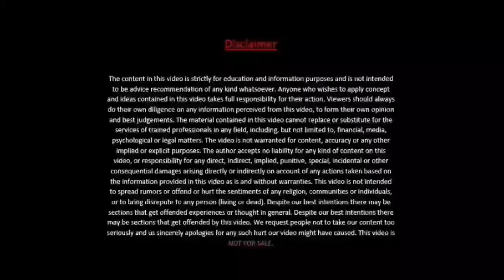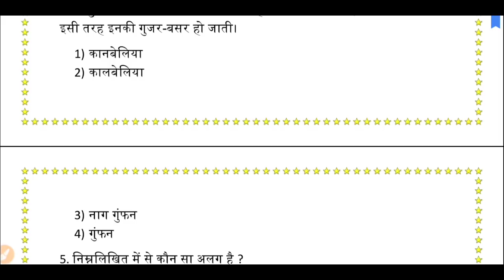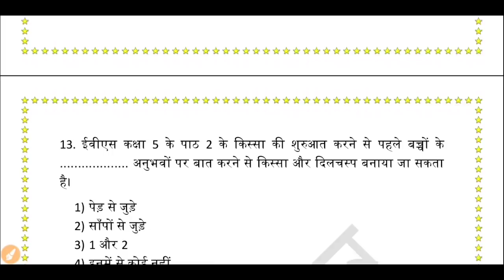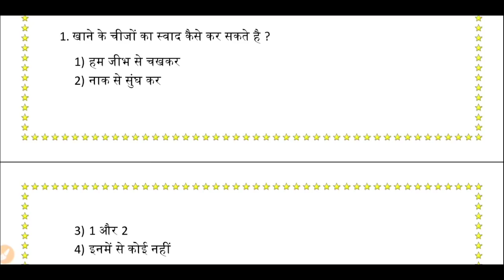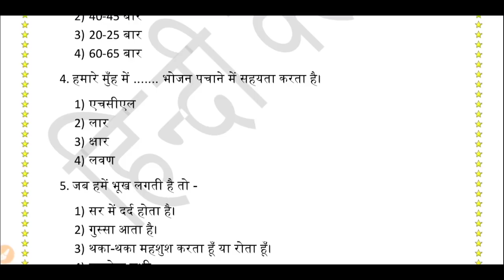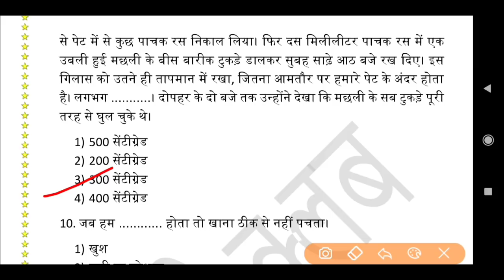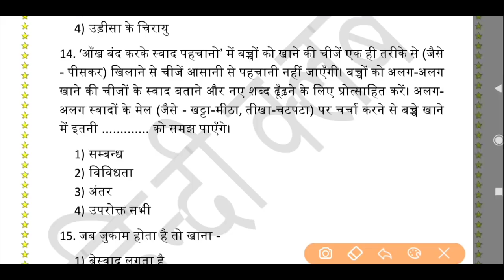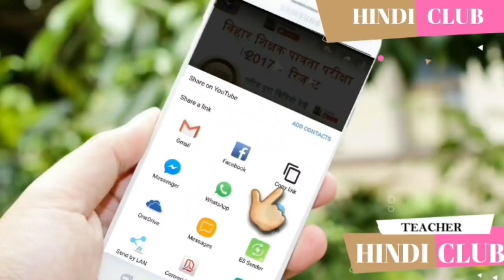CTET EVS LIVE TEST CLASS 5 Lesson 2 and 3 BY HINDI CLUB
OMR SHEET कैसे भरें

CTET PAPER 1 CRACK ALL VIDEO

CTET PAPER 2 SOCIAL SCIENCE CRACK ALL VIDEO

CTET PAPER 2 SCIENCE CRACK ALL VIDEO

CTET में सफलता के लिए अभी तक के बने सभी विडियो देखने के लिए निचे लिंक पर क्लिक करें
बाल विकास एवं शिक्षाशास्त्र:

NCERT SCIENCE CLASS 6 NOTES –

NCERT SCIENCE CLASS 7 NOTES -

NCERT SCIENCE CLASS 8 NOTES -

NCERT HISTORY CLASS 6 NOTES -

NCERT HISTORY CLASS 7 NOTES -

NCERT HISTORY CLASS 8 NOTES -

NCERT CIVICS CLASS 6 NOTES -

NCERT CIVICS CLASS 7 NOTES -

NCERT CIVICS CLASS 8 NOTES -

NCERT GEOGRAPHY CLASS 6 NOTES -

NCERT GEOGRAPHY CLASS 7 NOTES -

NCERT GEOGRAPHY CLASS 8 NOTES –

NCERT MATH CLASS 1 TO 3 NOTES –

NCERT MATH CLASS 4 NOTES –

NCERT MATH CLASS 5 NOTES –

NCERT MATH CLASS 6 NOTES –

NCERT MATH CLASS 7 NOTES –

NCERT MATH CLASS  8 NOTES -

NCERT EVS CLASS 3 TO 5 NOTES -

CTET NCERT NOTES IN HINDI,
KVS NCERT NOTES IN HINDI,
TET NCERT NOTES IN HINDI,
REET NCERT NOTES IN HINDI,
MPTET NCERT NOTES IN HINDI,
NCERT NOTES IN HINDI SUPER-TET,
 IAS NCERT NOTES IN HINDI,
PCS NCERT NOTES IN HINDI,
RRB NCERT NOTES IN HINDI,
NDA NCERT NOTES IN HINDI,
SSC NCERT NOTES IN HINDI,
RO NCERT NOTES IN HINDI,
ARO NCERT NOTES IN HINDI,
CTET PREPARATION IN HINDI,
KVS PREPARATION IN HINDI,
TET PREPARATION IN HINDI,
REET PREPARATION IN HINDI,
MPTET PREPARATION IN HINDI,
SUPER-TET PREPARATION IN HINDI,
IAS PREPARATION IN HINDI,
PCS PREPARATION IN HINDI,
RRB PREPARATION IN HINDI,
NDA PREPARATION IN HINDI,
SSC PREPARATION IN HINDI,
RO PREPARATION IN HINDI,
ARO PREPARATION IN HINDI,
hindi club,
विज्ञान नोट्स – 6,
EXAM CRACKER NOTES,
UPSC CIVIL SERVICES PREPARATION IN HINDI,

Cbse ctet,
 पर्यावरण अध्ययन नोट्स सीटीईटी 2020,
Ctet 2020 important notes,
Important evs questions in hindi,
Ctetki preparation,
Environment study notes in hindictet,
how to crack ctet 2019,
Books for ctet 2019,
vidhyapeeth times,
Ctet 2019 july exam how to crack,
Best strategy to crack ctet 2019,
Ctet 2019 evs/science class 6 ncert,
Hindi Club

ctet science notes pdf,
ctet political science notes in hindi,
science notes for ctet,
ctet paper 2 science notes in hindi,
ctet junior science notes,
ctet level 2 science notes,
ctetncert science notes,
ctet 2020 science notes,
CtetVigyan notes
Ctetvigyan notes class 6
Ctetvigyan notes class 7
Ctetvigyan notes class 8
Ctetncert science notes
Ncert based questions
Ncert test
Ncert videos in hindi
Ncert science notes in hindi